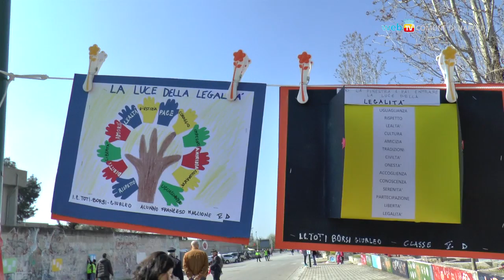Contro le mafie, in migliaia a Ponticelli per non dimenticare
La XXII Giornata della memoria e dell’impegno in ricordo delle vittime innocenti delle mafie è stata celebrata al Rione Conocal di Ponticelli. Altissima la partecipazione di studenti e istituzioni che hanno sfilato per le strade del quartiere al fianco dei familiari delle vittime.